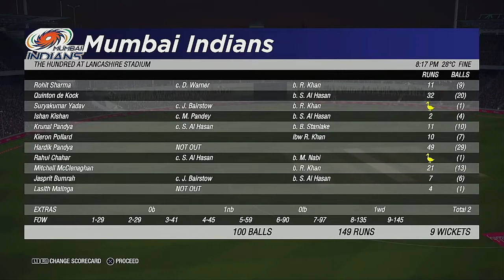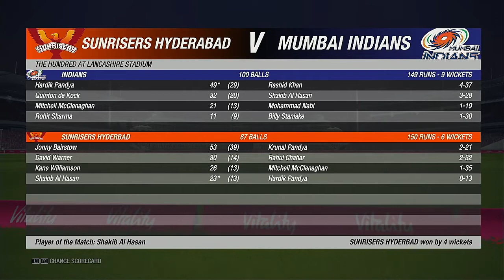IPL 2021 GRAND FINAL Sunrisers Hyderabad VS Delhi Capitals